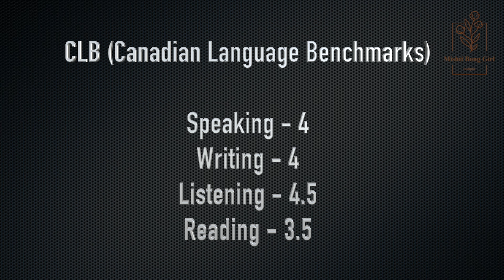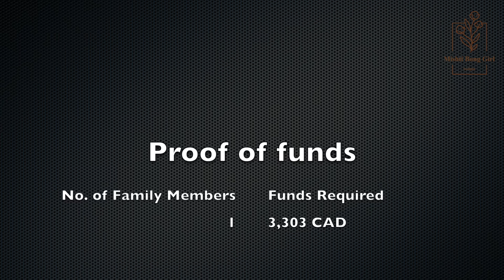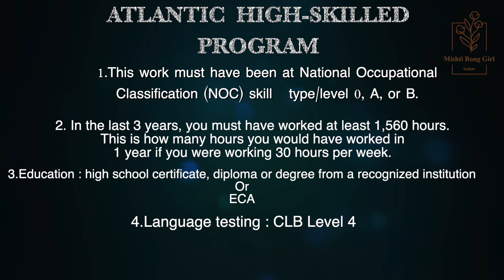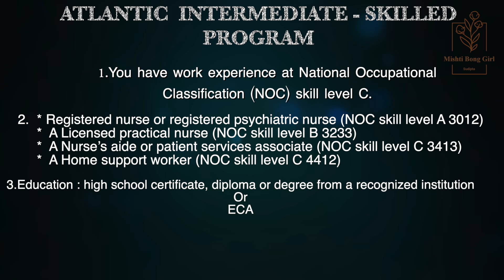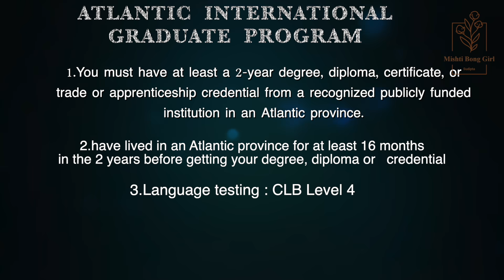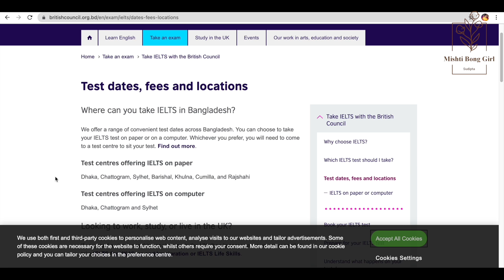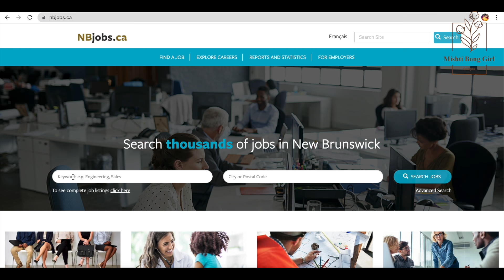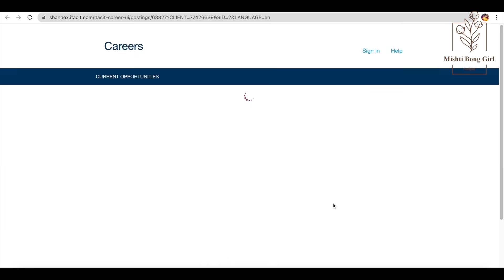ATLANTIC IMMIGRATION PILOT PROGRAM (AIPP ) - EASIEST and FASTEST WAY TO IMMIGRATE TO CANADA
Hello Everyone,
Atlantic Immigration Pilot Program is one of the best ways to get Permanent Residence in Canada. One of the requirements is to get a job offer and a lot of immigrants struggle with it. In this video you’ll get a 3 step guide to getting a job offer.

OTHER VIDEOS THAT YOU MAY FIND HELPFUL:
How To Apply D Category Job  in Canada  :youtu.be/zt8lllCBbYg

How to make a CANADIAN STYLE RESUME : youtu.be/l5PRWCpohdo

How to Verify Fake Job Offer Letter : youtu.be/kUyEH29ov_8

HOW TO STUDY IN CANADA youtu.be/9w6MhVeREts

TOP 7 EASIEST WAYS TO IMMIGRATE TO CANADA : youtu.be/IRRkLAgKsIY

Why Canada is the best place to live : youtu.be/5hH8vuBBDo0

FIRST MONTH EXPENSES IN CANADA  :  youtu.be/5E3We8yNfaM

How To Find Accommodation In Canada : youtu.be/s1J7X-fDquU

High Demand Jobs In Canada In 2021 : youtu.be/yG328xfB22o

How  To Get A JOB In CANADA : youtu.be/3s3sJRVDTnc